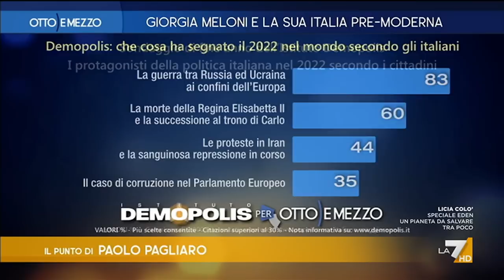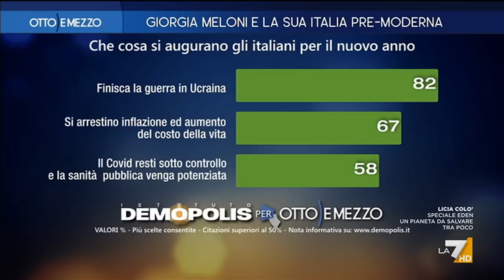Otto e Mezzo 23/12/2022